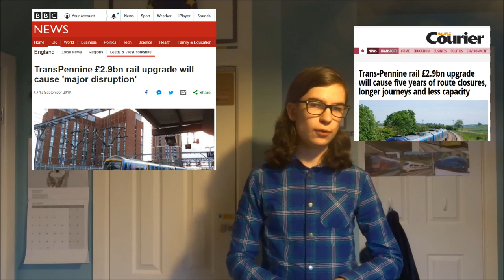2019: The Year of New Trains (Train News #14)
2019: The Year of New Trains (Train News #14)

Today we discuss yet more delays to Crossrail (the Elizabeth Line), some of the new trains joining the network, the Sheffield tram-train, the TransPennine upgrade program, the December 2018 timetable change and the insane number of reviews the DfT have commissioned.